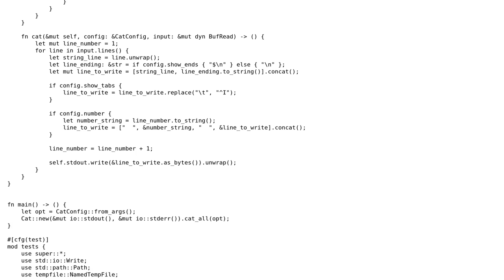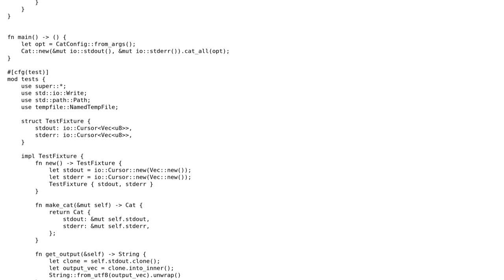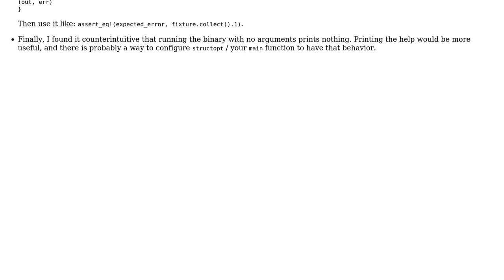Cat clone with unit tests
With thanks & praise to God, and with thanks to the many people who have made this project possible! You are responsible for your own actions.